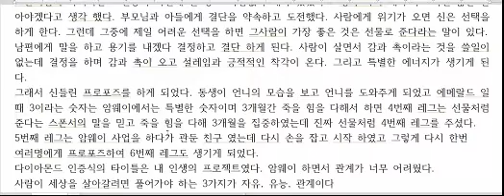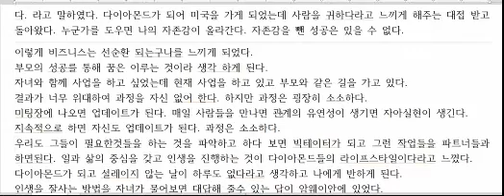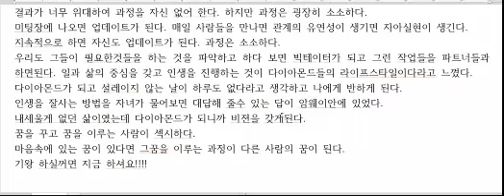리더 경험당 요약(이귀현 Dia)